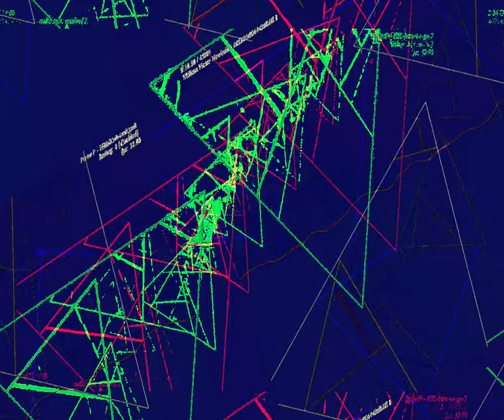[EPILEPSY WARNING] Movie 23 08 29 09h50m17s